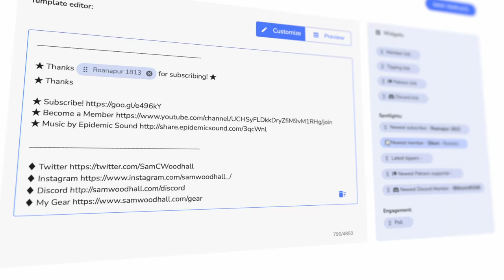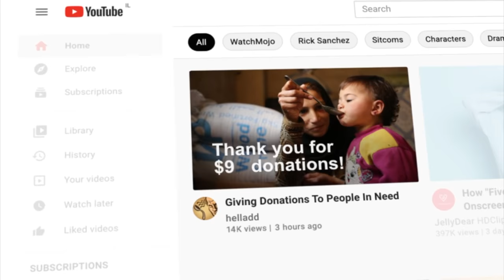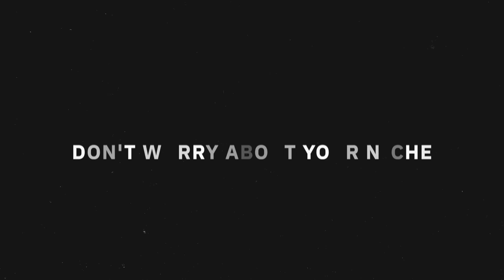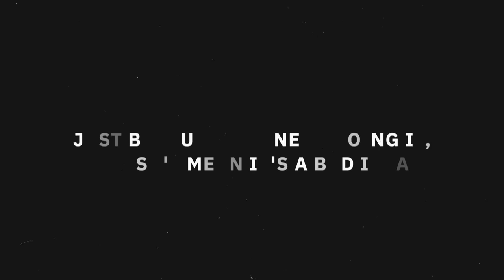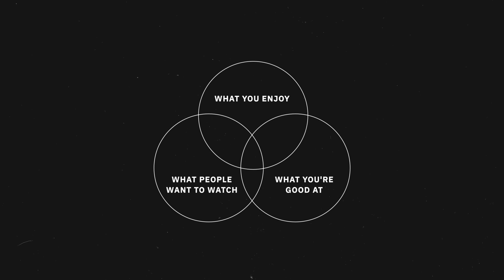10 Things I've Learnt as a YouTuber... (and what I'd do differently)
In this video I chat to Harris and discuss the things we've learnt over our time as a YouTuber. From the little things, to the big business ideas.

⭐ Answer This Poll ⭐

What do you think of StreamElements Mercury?
. 78% ⭐ It looks cool! I'm gonna try it!

0:00 Introduction
2:42 Stop Comparing Yourself
4:15 Don't Be Afraid of Stealing
5:47 Don't Worry About Your Niche
7:32 Done Is Better Than Perfect
8:59 The Content Diagram (yes it's spelt wrong in the video lol)
10:25 Build a Content Ecosystem
11:23 Live Below Your Means
12:48 Don't Worry About The Numbers
14:09 Make Yourself The Subject